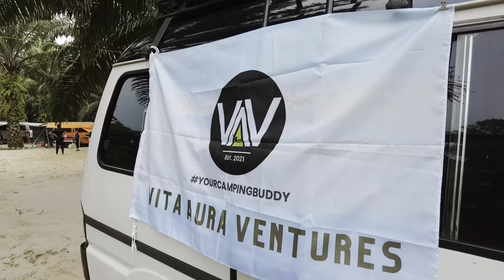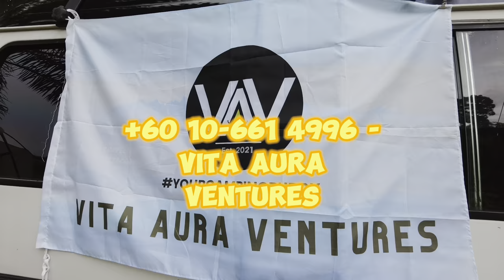ASMR, SETUP AUTO TENT NATUREHIKE A-TYPE ROOF OFF THE GROUND, EASY SETUP , GOOD QUALITY, COMFORTABLE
Unboxing , UNFOLD & FOLD Tent Kayangan
NATUREHIKE A-TYPE ROOF OFF THE GROUND AUTOMATIC TENT

Petrus PE3366 Espresso Coffee Machine Compact Coffee Maker 15 Bar 1230W with Foaming Milk Frother Automatic 2-Cup Shot Touch Control

EcoFlow DELTA Max Portable Power Station 2400W (Surge 5000W) | 2016Wh (560,000mAh) | Fast Charging

Folding Camping Table Outdoor With Portable Carry Bag For Picnic BBQ Fishing Compact Aluminium Foldable Meja Lipat#17466

1. Naturehike P Series Tent, lightweight & too easy to setup within 5minutes. The best tent to me Because have a build in small flysheet

2. Decathlon Head Light

3. Flair Neo by Kinabalu Peaks to get my espresso ,coffee & camping😂

4. Naturehike 2.8m pole

5. Naturehike Lightweight Compact Portable Chair

6. 40cm peg for tarp/flysheet

7. Lampu Pasar Malam Rechargeable

9. Mokapot Coffee 300ml

10. Large Tent Tarp 5x8m (khakis color)

11. Electric Water Dispenser rechargeable